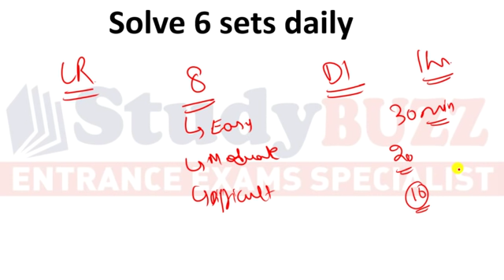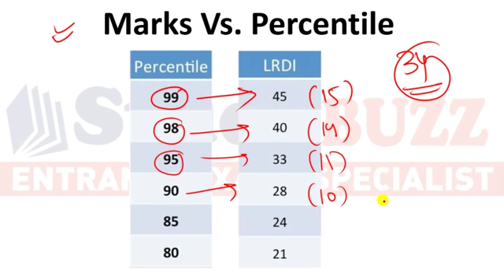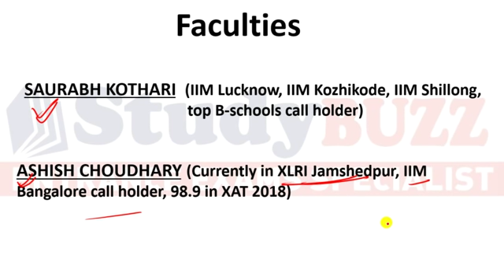Tips to improve LRDI score: Which questions to attempt in LR-DI section in CAT exam?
See how you can improve your score in LR- DI section.